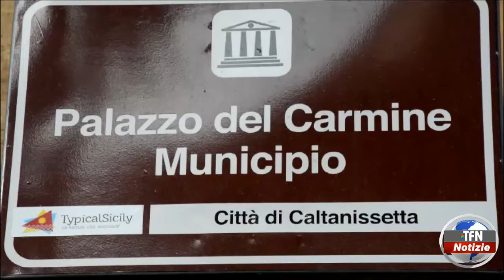Caltanissetta - Comune, da aggiornare l’albo degli avvocati - TFNWEB.IT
L’amministrazione ha pubblicato l’avviso per l’affidamento degli incarichi di rappresentanza e difesa del Comune